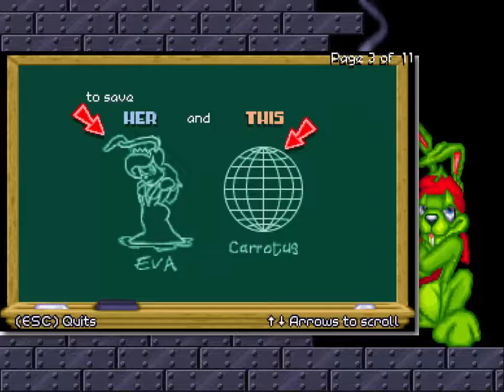Let's Play Jazz Jackrabbit [German] - #01 - Diamondus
Das ist kein gewöhnlicher Hase, Leute, das ist JAZZ JACKRABBIT! Auf der Jagd nach der durchgeknallten Schildkröte Devan Shell, der die Prinzessin der Eva Earlong von Carrotus.
Unser erstes Ziel ist der Planet Diamondus, einem eher etwas unscheinbaren Planeten, der aber überbevölerkt ist mit Devans Bimbos... na dagegen müssen wir doch schleunigst was unternehmen, nicht wahr?